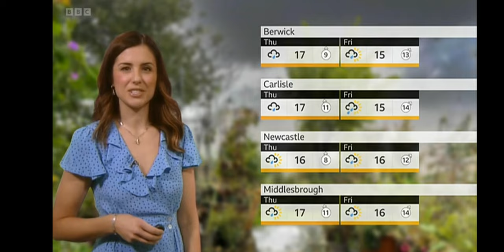Keeley with weather Nth England